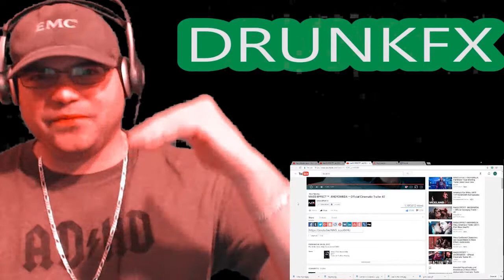MASS EFFECT™: ANDROMEDA – Official Cinematic Trailer #2 reaction (and #1)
Nidge Reacts to
Honest Reactions
Original: